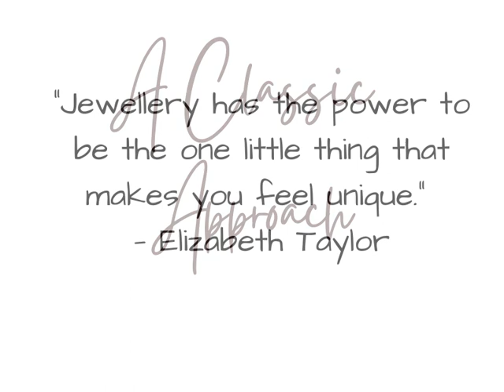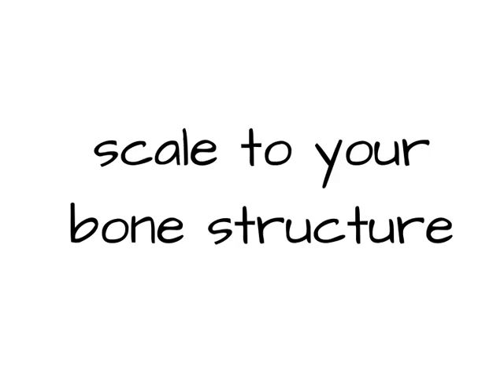Wardrobe Basics: Jewellery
The sparkle of any outfit comes from the pieces that we wear on our ears, neck, wrists and fingers. Jewellery is so personal with memories attached that mean we hold on to them for a lot longer than clothing. A view of my jewellery collection and why some are so special.